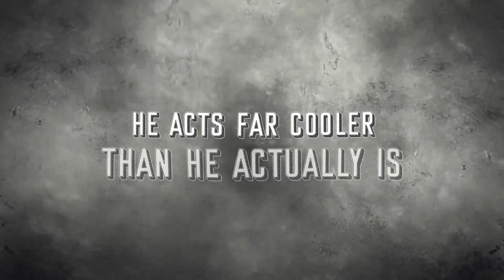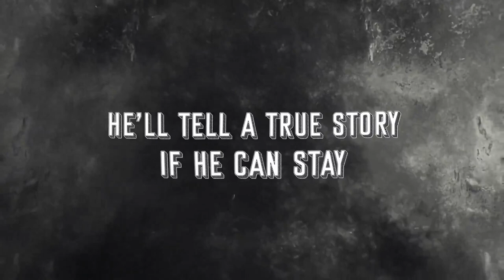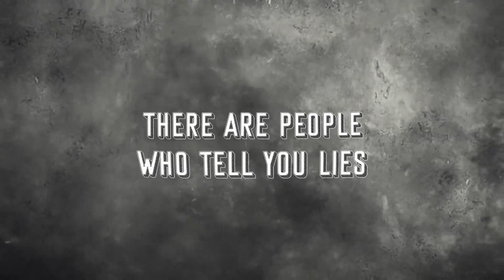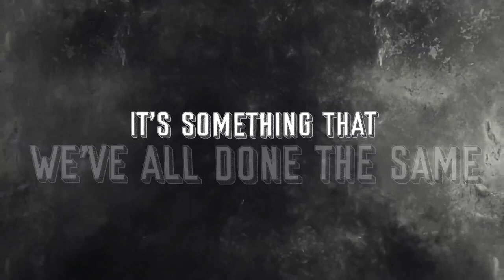Railroads - Never Tried A Cigarette (Official Lyric Video)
Lyric video for the Railroads single, Never Tried A Cigarette.